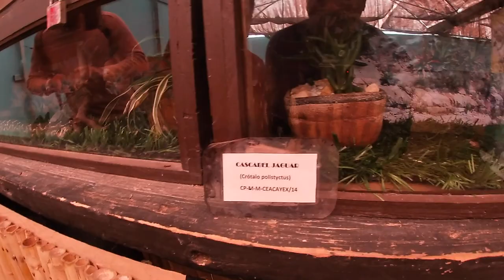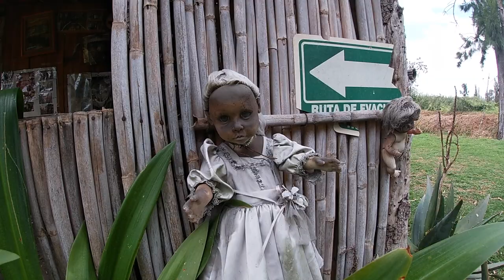ISLA DE LAS MUÑECAS | XOCHIMILCO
Que tal amigos les comparto una aventura más, esta vez visitamos XOCHIMILCO un lugar lleno de colorido y folclor. Al visitar este lugar quedarás fascinado por cada uno de los lugares que puedes recorrer además de sus múltiples leyendas que han surgido a través del tiempo.